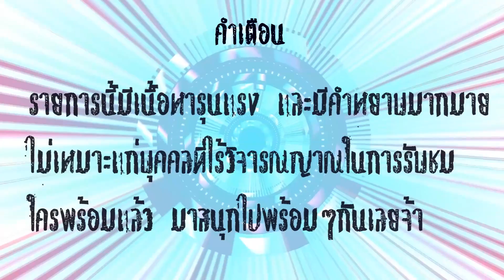Minecraft [Crazy Couple คู่รักบ้าบอ] #31 - แต่งงานน้องแบงค์และออกล่าenderman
Gaming Gear
เมาส์ Steelseries Rival
คีย์บอร์ด Razer Blackwidow Chroma
หูฟัง Razer Kraken 7.1 Chroma